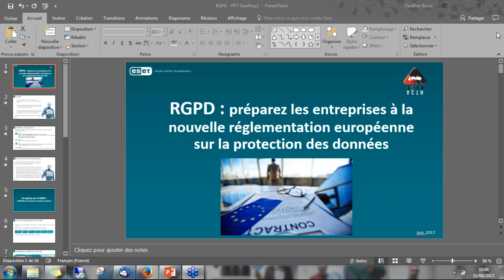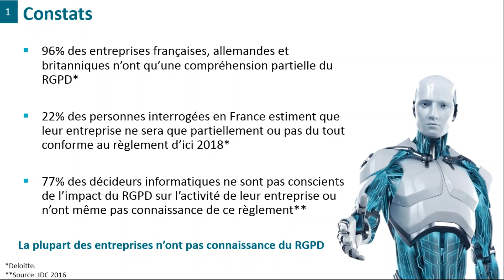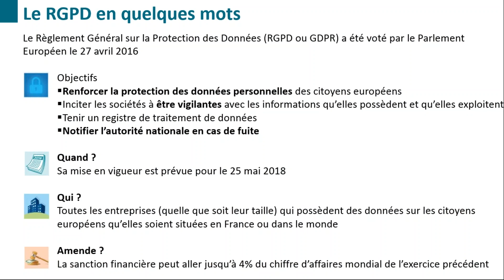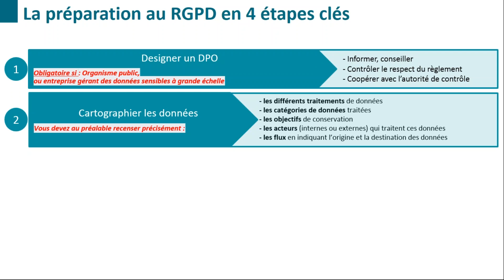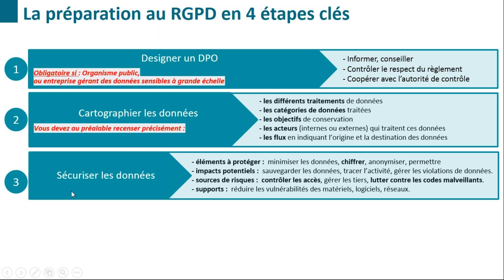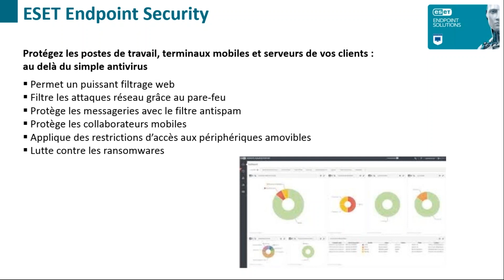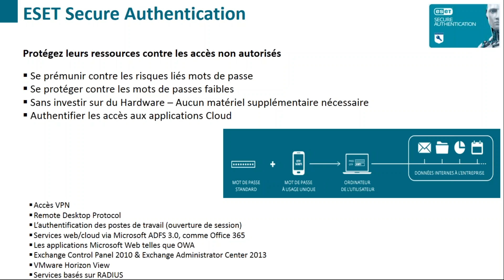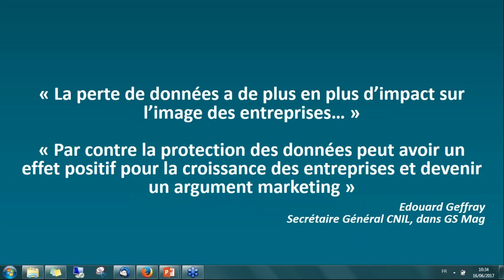Webinar ESET : Êtes vous prêt pour l"arrivée du RGPD ?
Le Règlement Général européen sur la Protection des Données (RGPD) est aujourd’hui au centre de toutes les attentions : changements, impacts, solutions pour s’y conformer…

Qu’en est-il réellement ?

Le RGPD en quelques mots :
Il harmonise et renforce la protection des données personnelles des citoyens européens détenues par les entreprises. L’objectif est de tenir un registre de traitement des données, afin que les entreprises notifient l’autorité nationale et les particuliers en cas de fuite.

Qui ?

Toutes les entreprises, quelle que soit leur taille, ayant une base de données ou des informations à caractère personnel* sur des citoyens européens.

Quand ?

Ce règlement entrera en vigueur le 25 mai 2018.

Amendes ?
Jusqu’à 4% du chiffre d’affaires annuel mondial de l’exercice précédent.

Animé par Geoffrey BARET - Responsable Réseau de distribution ESET